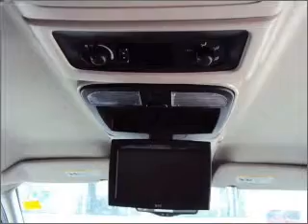2006 Chrysler Town & Country - South Jordan UT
Year: 2006
Make: Chrysler
Model: Town & Country
Trim: Limited
Engine: 3.8 liter 6 cylinder 12 valve
Transmission: 4-Speed Automatic
Color: Blue
Mileage: 66744
Address:
10487 S Jordan Gateway